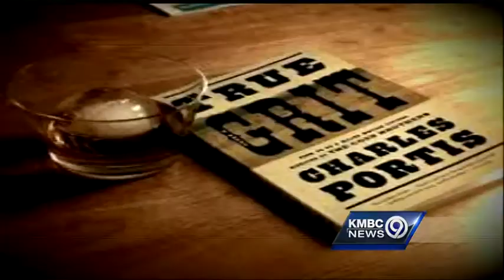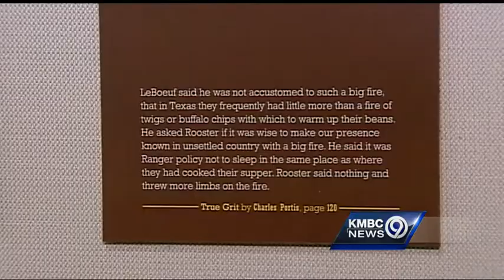Photos offer look at true images behind 'True Grit'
A display of photos of the Old West is part of a push to get Kansas Citians to read "True Grit," the novel that was the basis for two hit movies.